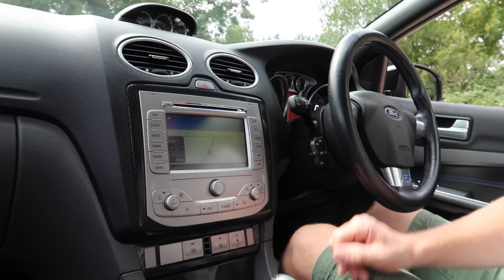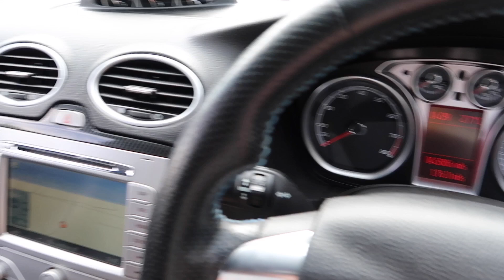5 things I don’t like about my Focus RS...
The obligatory 5 dislikes video...

Cheers for watching! Thanks for 10k 😊